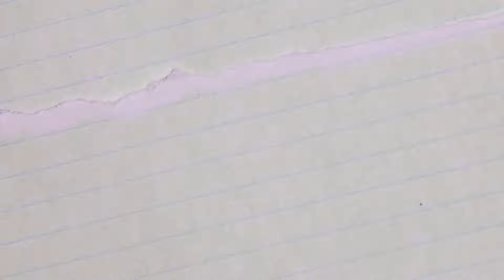'90s Dashing Dude: Richard Gomez | Back to the Past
Let's go BackToThePast and fall head over heels in love with the '90s Dashing Dude, RICHARD GOMEZ!